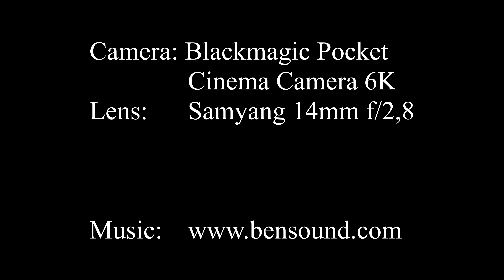BPCC6K Test Footage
Take my Blackmagic Pocket Cinema Camera 6K camera out the day after I got it, to shoot some test footage. Check it out!